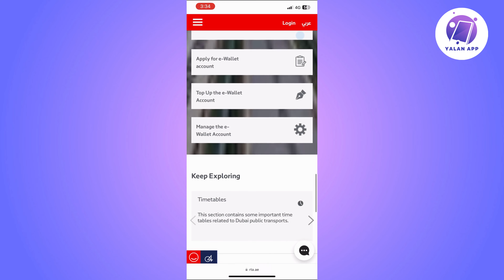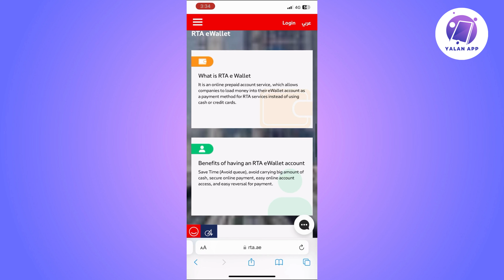How To Add NOL Card To Apple Wallet (2025)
If you want to be able to add your NOL card to your Apple Wallet, then this video will be perfect for you!